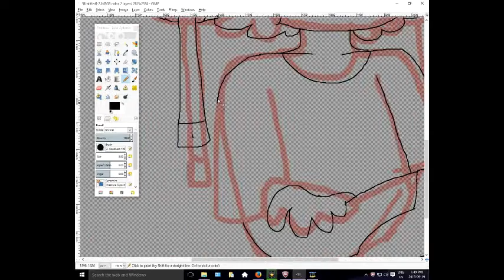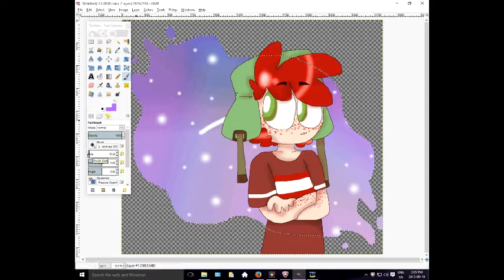.:SpeedPaint:. Smol Red Headed 10 year old.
My preicous little babe, Kyle!
I'm a huge fan of South Park *o* I love it even as a child.
I blame/ Thank my brother, Alex for showing it to me. ;0
Songs: Plan Your Own Party Kit - Truxton